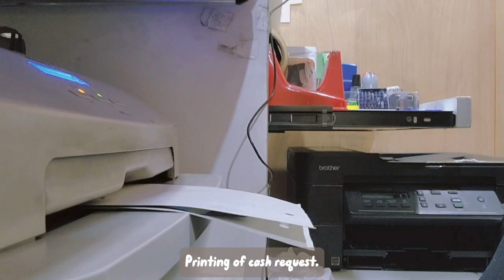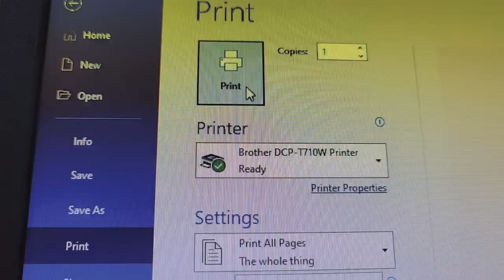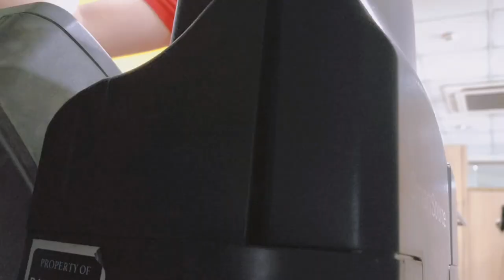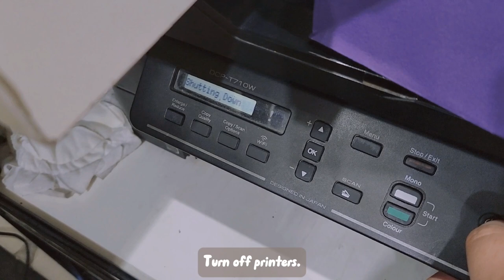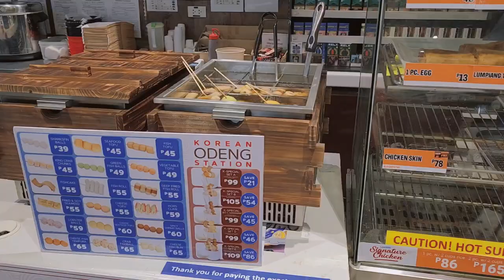work vlog 🚎🕛 a day in my life | Bank Teller. after work, Lawson